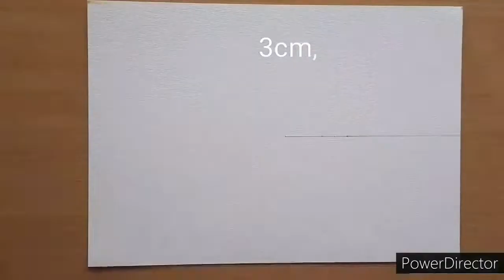How to draw Geometrical pattern /Geometric design /Rainbow Art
Thanks